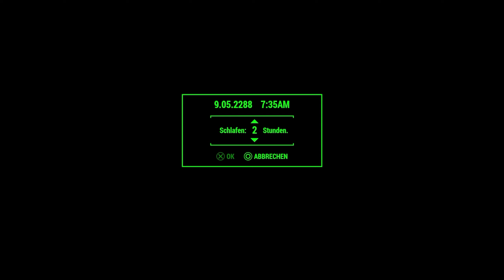DU KANNST NICHT SCHLAFEN, WENN FEINDE IN DER NÄHE SIND ⚡️ Let's Play Fallout 4: Nuka-World [293]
Fallout 4
Datum der Erstveröffentlichung: 10. November 2015
Designer: Emil Pagliarulo
Genre: Rollenspiel
Herausgeber: Bethesda
Engine: Creation Engine
Serie: Fallout
Plattformen: Microsoft Windows, Playstation 4, Playstation 5, Xbox One, Xbox Series X/S